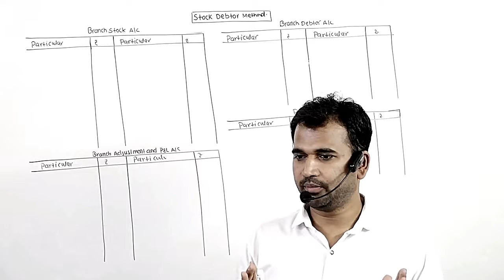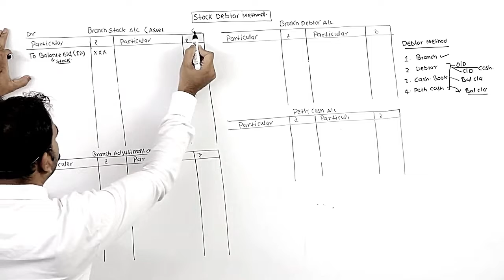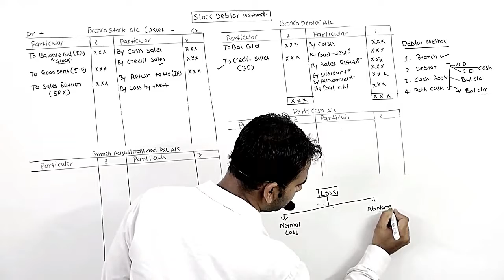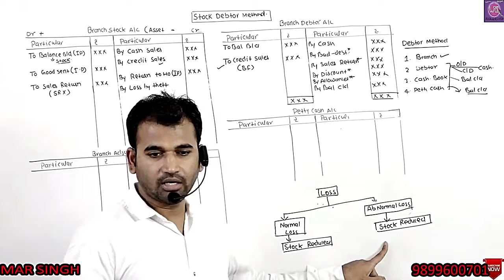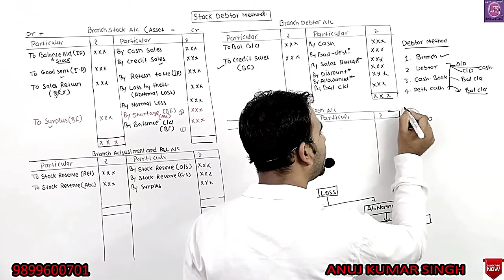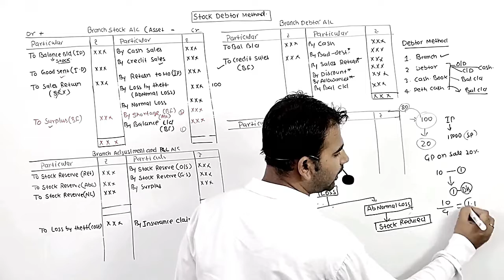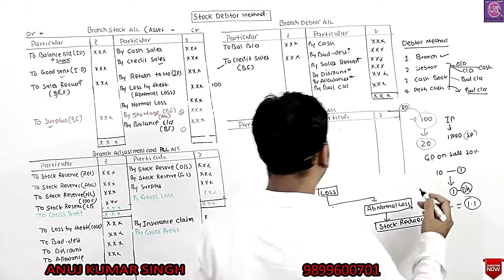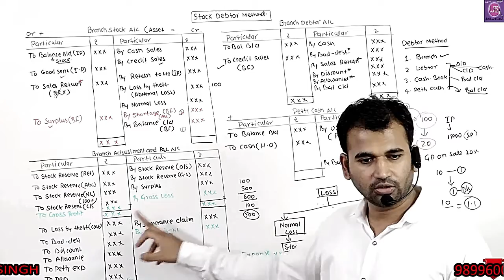financial account for b.com class || branch a/c || part 3 || bcom class || sol/du/dusol